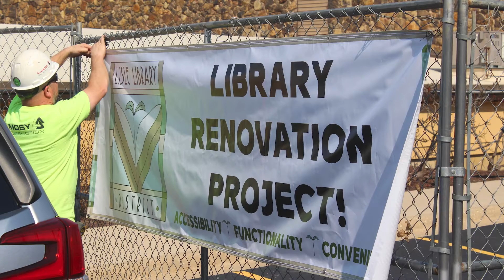LLD Groundbreaking Ceremony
March 21, 2022, marked a momentous day at the LLD! Construction began and the Board of Trustees held a ceremonial groundbreaking near our flagpole. President Bartelli commended the Board, past and present, thanked the entire LLD staff for their deep dedication to the Library, and expressed gratitude for the project teams: CCS International, Sheehan, Nagle, Hartray Architects, and Camosy Construction.